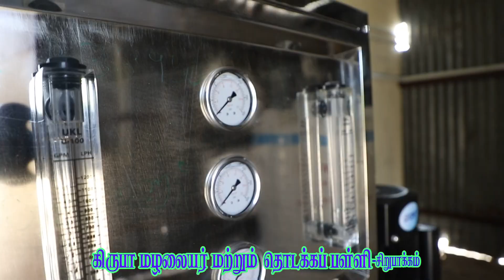KRIPA SCHOOL ANNUAL DAY 2023 WELCOME DANCE PRE-KG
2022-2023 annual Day